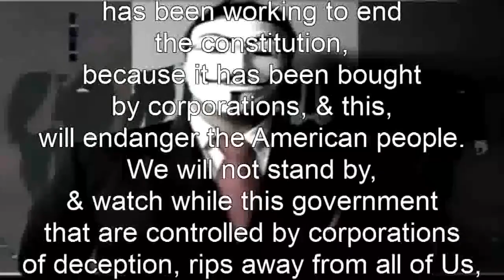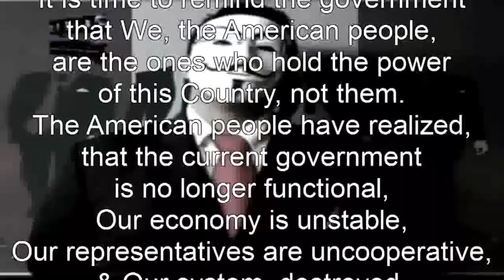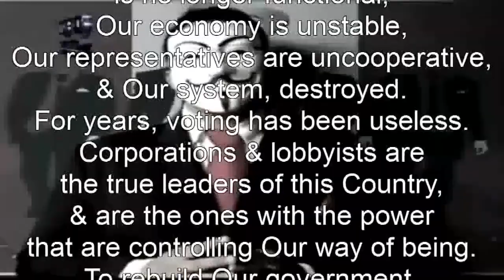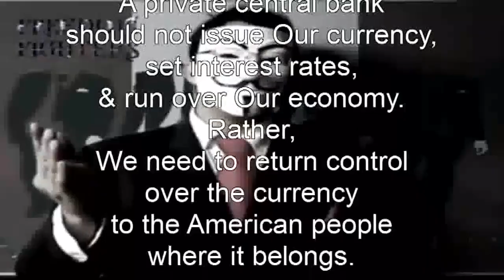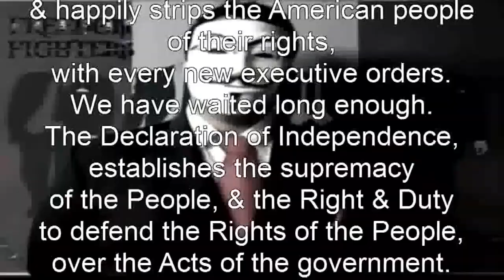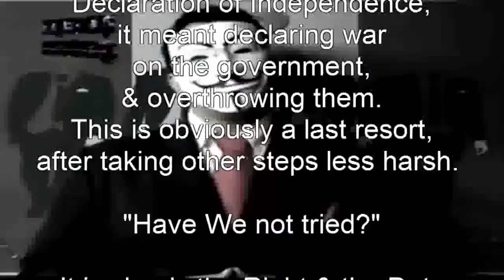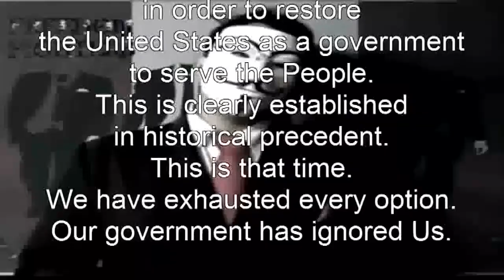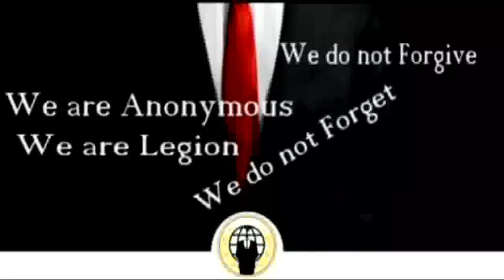Anonymous Message To The American People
Greetings to All Americans.

The United States government has been working to end the constitution, because it has been bought by corporations, & this, will endanger the American people. We will not stand by, & watch while this government that are controlled by corporations of deception, rips away from all of Us, the freedoms that Our forefathers granted Us, freedoms that were fought for, bled for, that Our ancestors died for. We must ensure that blood was not shed in vein, that their lives were indeed lost for a great nation that is not yet lost. We refuse to let the United States government destroy Our way of life. The United States government insists on labeling Us as terrorists. The question is, "Who do We terrorize?” Is it probable that the United States government is truly afraid of We, the people?

Nevertheless, the time for action is now. It is time to remind the government that We, the American people, are the ones who hold the power of this Country, not them. The American people have realized, that the current government is no longer functional, Our economy is unstable, Our representatives are uncooperative, & Our system, destroyed. For years, voting has been useless. Corporations & lobbyists are the true leaders of this Country, & are the ones with the power that are controlling Our way of being. To rebuild Our government, We must first destroy it. Our time for democracy is now. Our time for resolution is now. This is America's time for revolution. To restore Our constitutional rights, to once again, be free. Therefore, Anonymous, along with the American people, have decided, to openly declare war on the United States corporate controlled government. This is a call to arms. We call upon the Citizens of the United States, to stand beside Us, in overthrowing this corrupted body, & call upon a new era. We refuse to be a police state. We refuse to be brutalized & dehumanized by the very people Our tax dollars fund to protect Our cities & streets, We will not allow the government to control Our destiny, Our right to build a life for ourselves. We demand freedom from government control, taxation, repossession, & death. You will not come to Our doors to take Our guns & Our property. You will not force the Citizens of this great Country, to participate in the unlawful act of government mandated health-care. We the people, refuse to put in your control, Our food, Our water, Our health, Our bodies, Our minds, & Our lives. We will not grant permission for the government to deploy drones over Our homes & communities. We must end the Federal Reserve. A private central bank should not issue Our currency, set interest rates, & run over Our economy. Rather, We need to return control over the currency to the American people where it belongs.

You, the United States government, have overstepped your privileges for the last time. Our peaceful actions, patience & restraint, have been demonstrated, & We watched & waited for Our Congress & Representatives to speak for the American Citizens. To protect Us from the tyrants that sits in the oval office, & happily strips the American people of their rights, with every new executive orders. We have waited long enough. The Declaration of Independence, establishes the supremacy of the People, & the Right & Duty to defend the Rights of the People, over the Acts of the government. Our Constitution, provides for as many protections as possible, to ensure that the government is subservient to the People, & only exists for the purpose of serving the People. However, should these protections fail, it is up to the People to rise up against the government, & put the government back in its place. In this capacity, the People act as the fourth branch of government, to take control & to override their decisions, which violate the Fundamental Rights of the Peoples Life, Liberty, & the Pursuit of Happiness. By what means do the People exercise their authority over the government? That depends on how resistant the government is to complying with the Will of the People. In the case of the Declaration of Independence, it meant declaring war on the government, & overthrowing them. This is obviously a last resort, after taking other steps less harsh. Have We not tried? It is clearly the Right & the Duty of the American people, to overthrow the government, in order to restore the United States as a government to serve the People. This is clearly established in historical precedent. This is that time. We have exhausted every option. Our government has ignored Us.

Now it’s the time, for Our government, “to Restart!”

To the now corporate controlled government.

~~* Expect Us! *~~